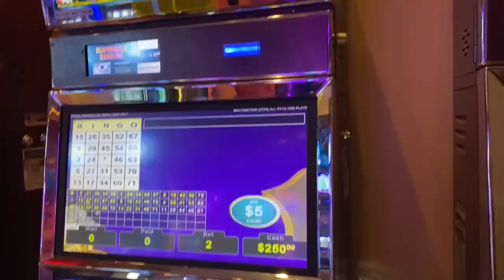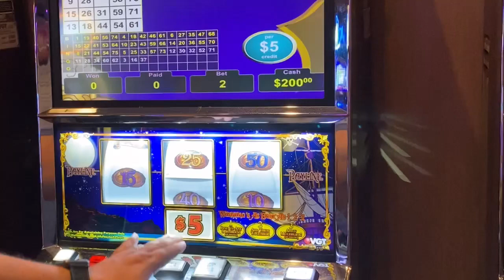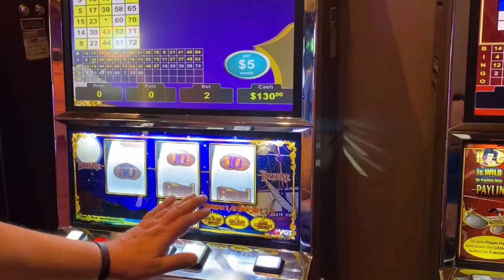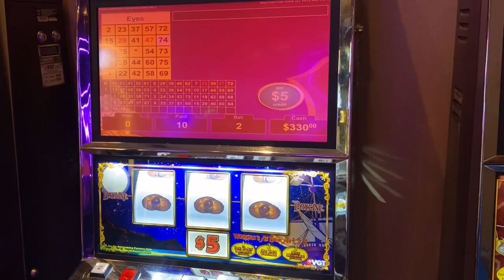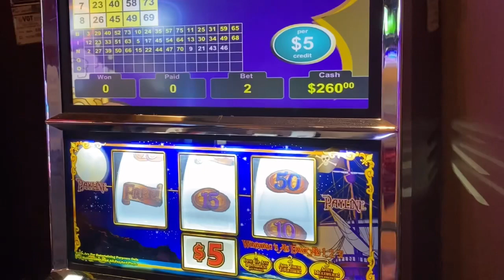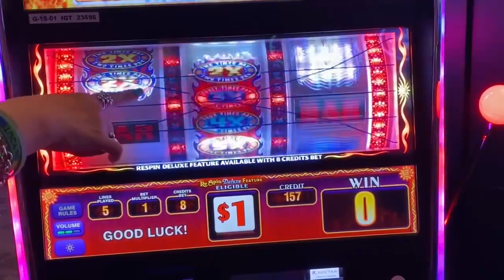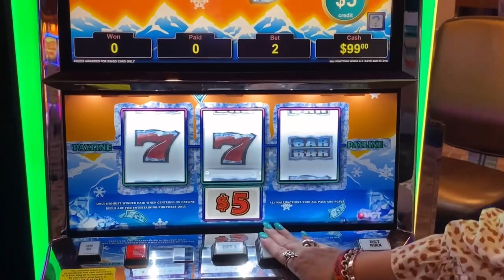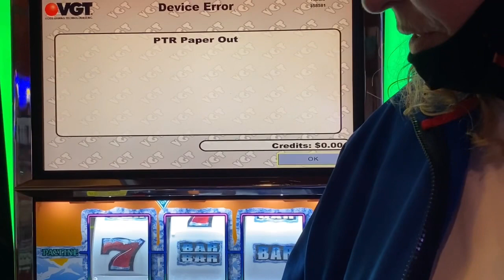🎰🤑VGT PIECES OF EIGHT & POLAR HIGH ROLLER HIGH LIMIT GROUP PULL🎰🤑CHOCTAW DURANT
This video was Pre Recorded from my visit to Choctaw Casino and Resort (Durant , Oklahoma ) in April of 2021.

We decided to do a Mini Group Pull In the High Limit Room and try our luck on some HL VGTS as follows-
Pieces Of Eight amd Polar High Roller  -$5 Denomination at $10 Bets
SHOUT OUT AND MUCH THANKS TO -
WINDY CITY FRENZY (BRUCE AND KEN)
DAN THE GRAND
TIFFANY MILLS SLOT CHANNEL

“LAND IT”